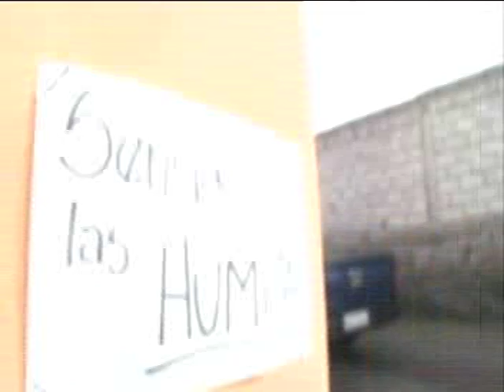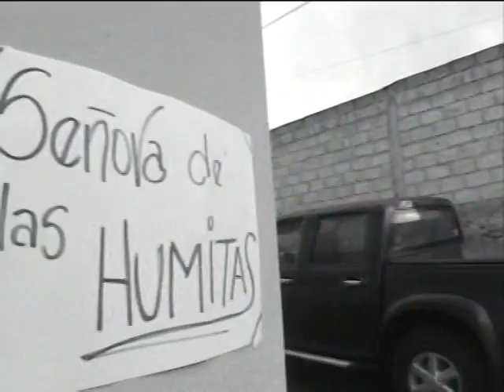VTS 01 1